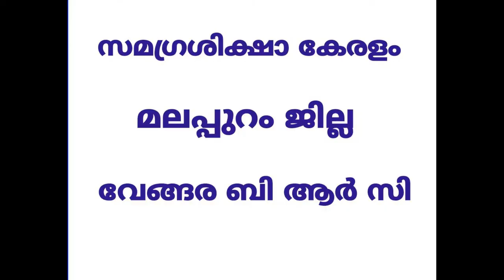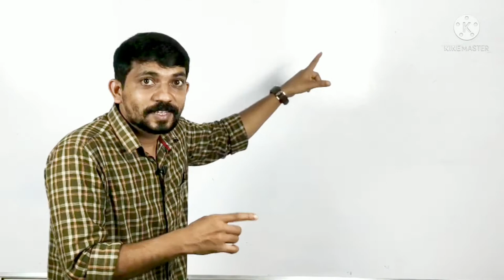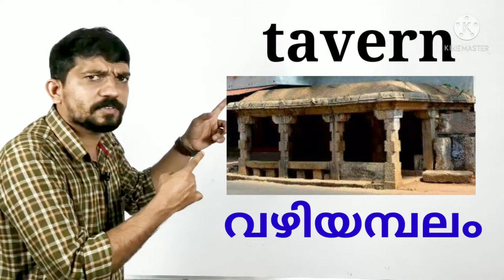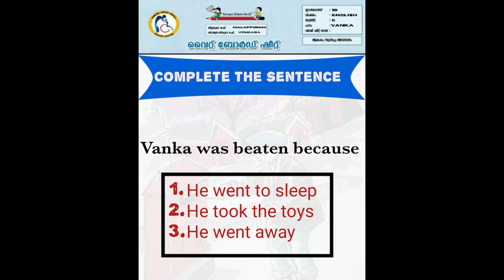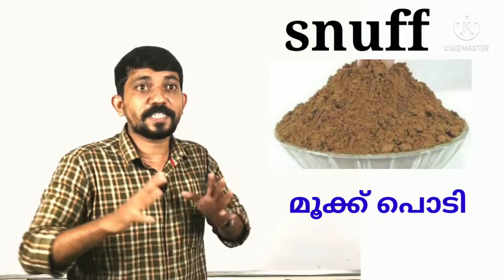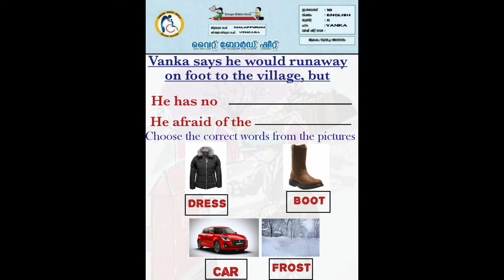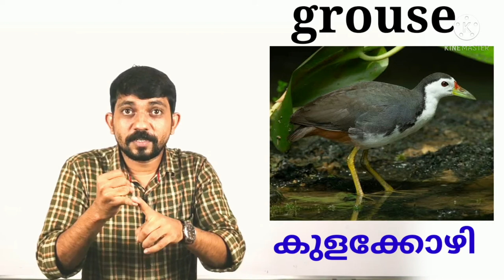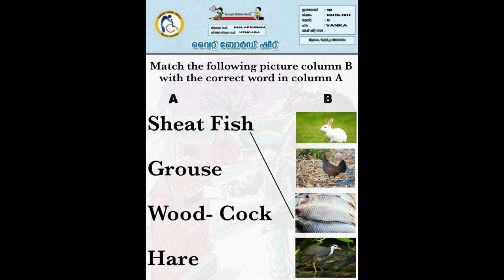Std 10 English Unit 5 Class 40 WB ID